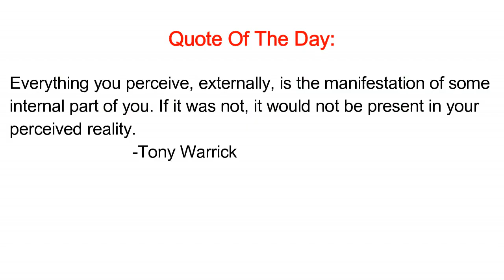Telling My Girlfriend I Donated S.P.E.R.M. Prank!! *She Flips Out*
Telling My Girlfriend I Donated SPERM She Flips Out. (DELIVERY MAN) I told her I am helping the community. ENJOY GUYS!!